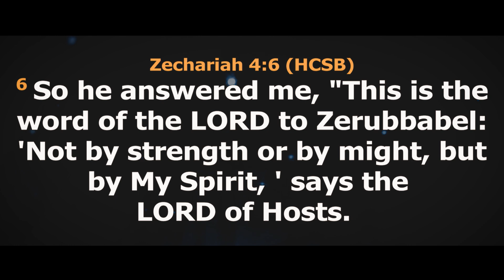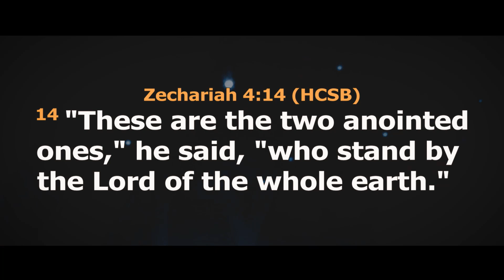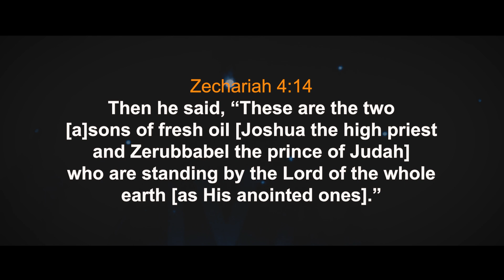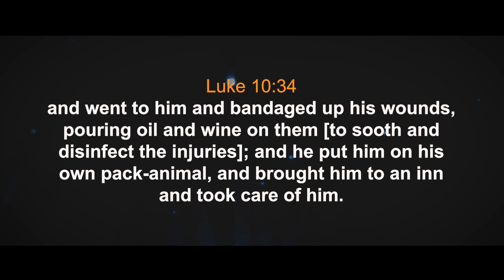Benefits of the Oil by Prophetess Stella Iginla